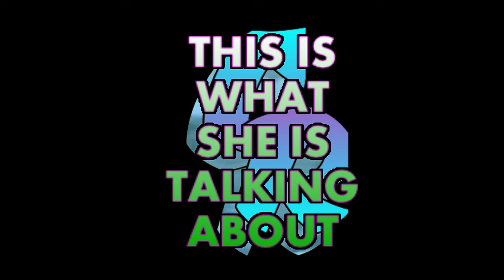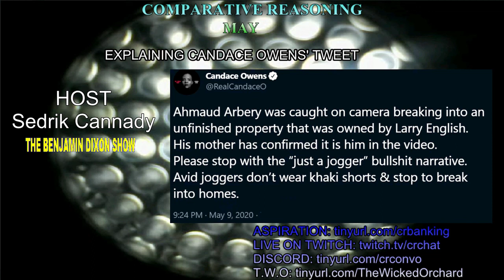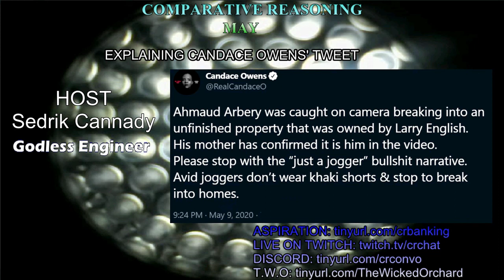Explaining Candace Owens' Tweet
Stop perpetuating the hatred of minorities.

LINKS: Comparative Reasoning & The Wicked Orchard

"A Haven Amidst Perdition" (Novel) - Sidra Owens